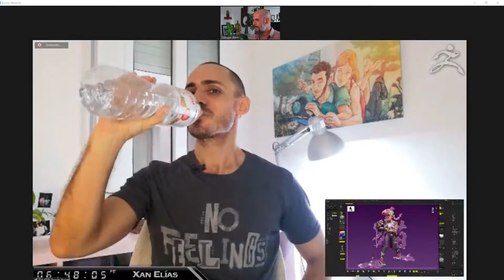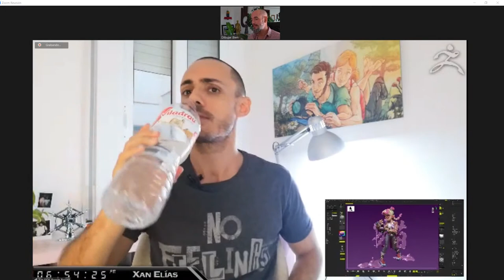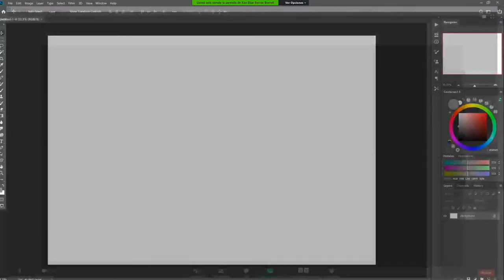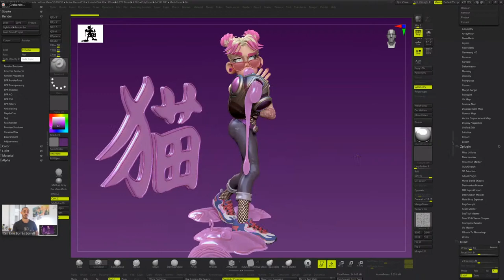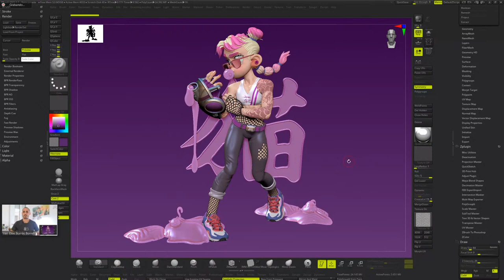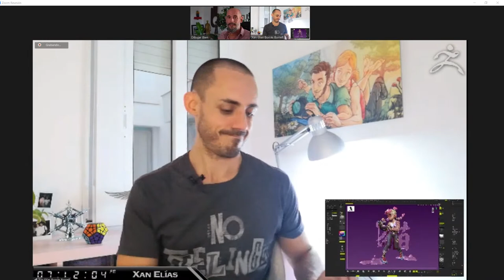ENTREVISTA con XAN ELIAS, Artista 3D, 2D y formador de DibujarBien.com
ENTREVISTA con XAN ELIAS, Artista 3D, 2D y formador de DibujarBien.com. Xan Elías se define como un artista multidisciplinar especializado en escultura digital.

Tras formarse en Ingeniería en Informática en la universidad inició sus estudios de ilustración y cómic en la escuela JOSO de Barcelona, enfocando su carrera al perfil de artista técnico 3D, rol bajo el que dirigió varios departamentos de desarrollo de aplicaciones y juegos en diversas empresas.

En paralelo continuó cultivando sus habilidades como artista 3D especializándose en el uso exclusivo de ZBrush como herramienta con la que realizar todo el proceso de escultura tanto para coleccionables, toy art, cine, videojuegos y animación.
Es profesor desde la época del “Corazón Latino” de David Bisbal, trabajando en las diferentes asociaciones de la Facultad de Informática tocando ámbitos como el dibujo, el diseño gráfico, la experiencia de usuario, el modelado 3dsMAX y el desarrollo de aplicaciones Action Script para FLASH (Adobe Animate).

El siguiente salto lógico fue dar clases en el Máster de Videojuegos impartido por la UPC y, posteriormente, al ámbito universitario, enseñando en los grados de Videojuegos, Multimedia y Animación y Arte Digital para la Fundació Politécnica de Catalunya (UPC).

Actualmente es responsable de la formación universitaria en ilustración y escultura digital en varios grados, profesor de escultura digital en escuela JOSO y colaborador de manera intermitente en ciclos formativos de grado superior en animación y diseño 3d. En su vertiente profesional trabaja para diversos estudios como artista freelance elaborando modelos para animación, videojuegos y colaborando con varias empresas asiáticas en el desarrollo de resinas exclusivas del ámbito del cine, videojuegos, deportes y animación. … y en su vida privada le gusta posturear en Instagram, practicar boxeo, leer, los cubos de Rubick y todavía se sabe de memoria todas las melodías que eran necesarias en el Sonic 2 de Mega Drive para convertir a Sonic en Super Sonic.”